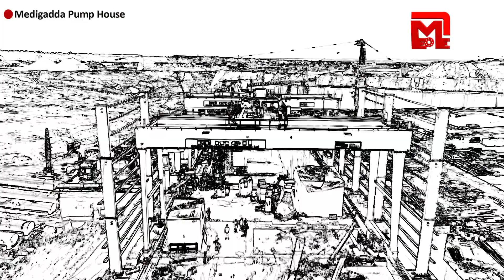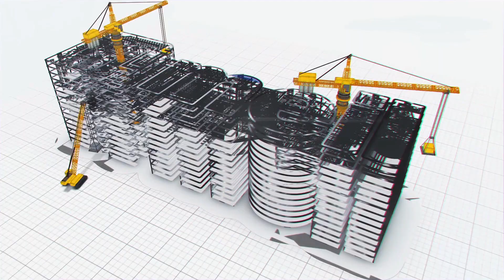Kaleshwaram: Rapid Work Progress Of Medigadda Pump House In a Year | MEIL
Rapid Work Progress Of Medigadda Pump House Under Kaleshwaram lift irrigation Project in a Year